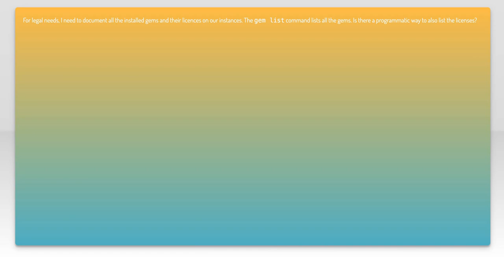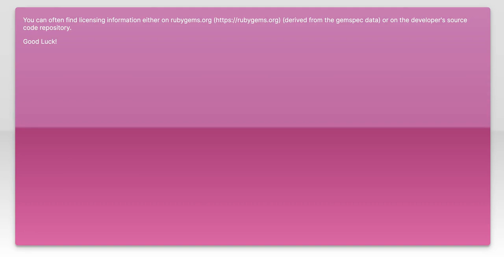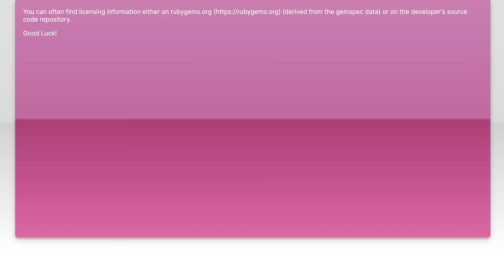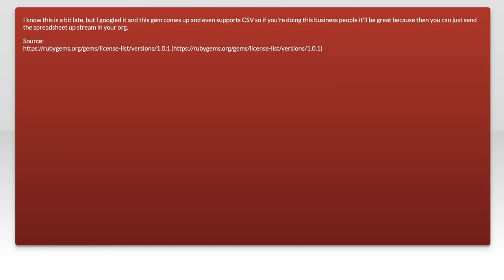How do I find licenses of all installed ruby gems?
ruby: How do I find licenses of all installed ruby gems?

Related to: ruby